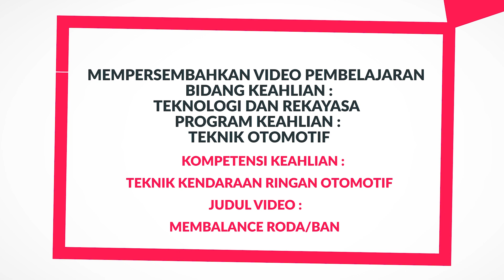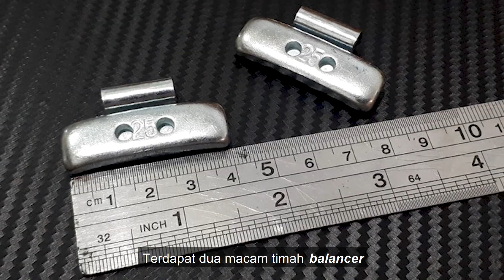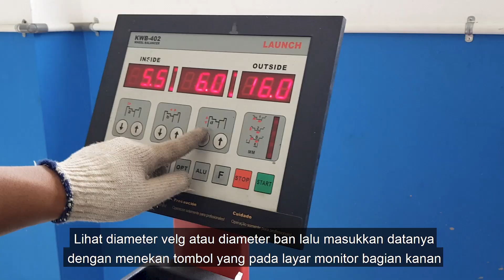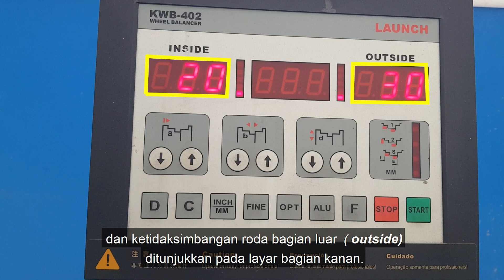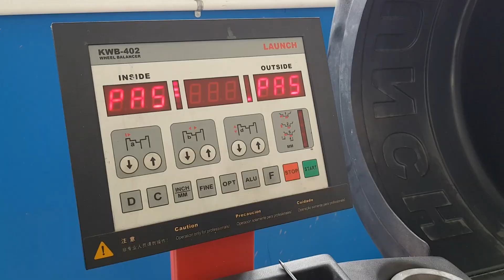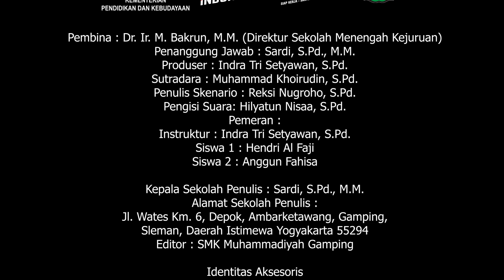Membalance Roda/Ban - Teknik Otomotif Kendaraan Ringan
Judul Video: Membalance Roda/Ban
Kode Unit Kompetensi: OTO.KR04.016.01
Program Keahlian: Teknik Otomotif
Pembuat Video: Indra Tri Setyawan dan Tim
Instansi Asal: SMK MUHAMMADIYAH GAMPING, Kabupaten Sleman, Provinsi DI Yogyakarta